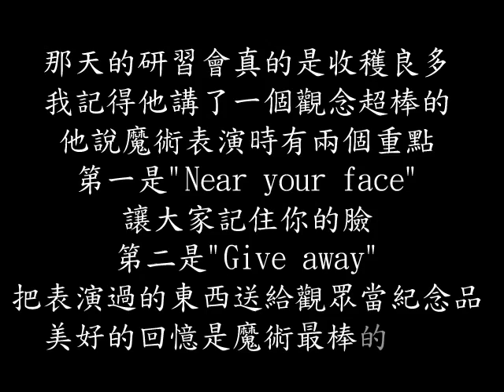Lee Asher in Taiwan - Asher Twist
Great Amarican close-up magician - Lee Asher
He went to Taiwan to have a lecture last year
His Asher Twist is very cool!

美國超強近距離魔術師Lee Asher
去年來台灣開研習會
學到很多東西!!
讚~
尤其是現場看他做Asher Twist
真的是...太神了.